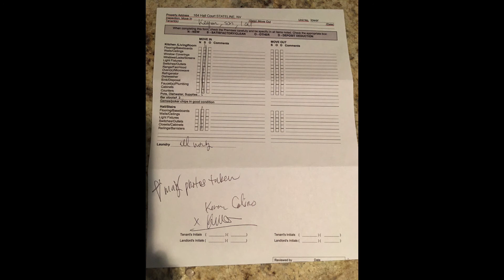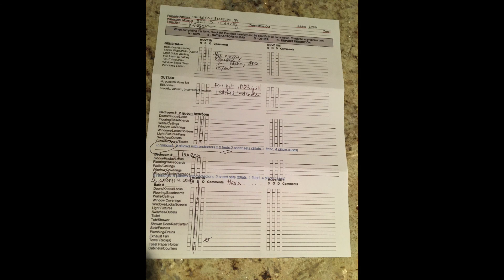2019 oct lower hall court move in keegan